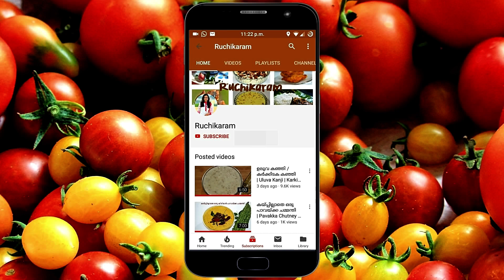അരിപ്പൊടിയില്ലാതെയും ഇനി അടിപൊളി ഇടിയപ്പം ഉണ്ടാക്കാം | Rava Idiyappam | Rava Noolputtu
How to prepare Rava Idiyappam| Rava Noolputtu

For ingredients and full preparation please visit my food blog:-

Cheers!!!
Minu